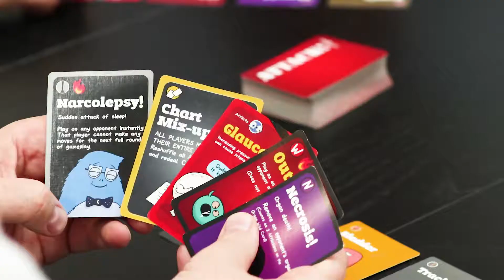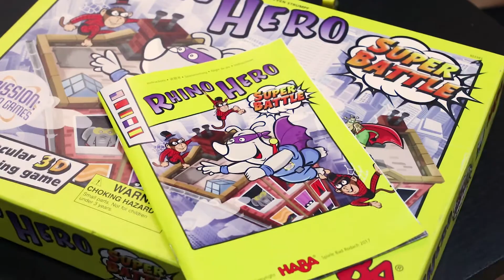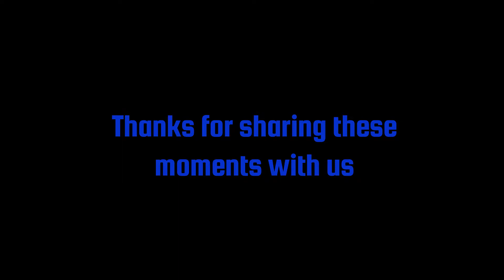Family Game Day!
Thank you so much to the families that spent part of their day with us on  June 16th, 2018! We look forward to teaching you more games, and sharing great moments that you'll cherish forever!